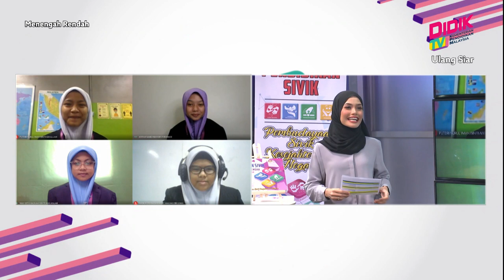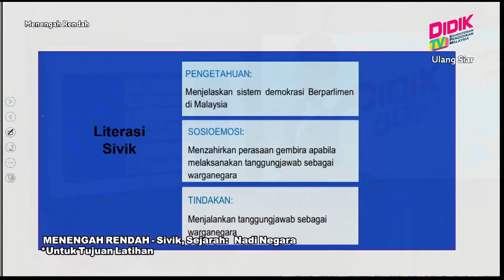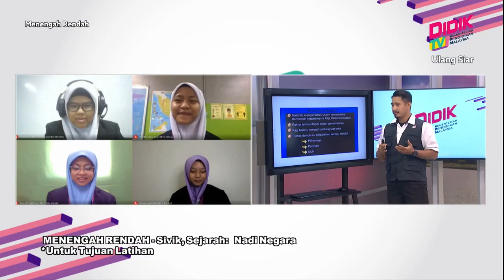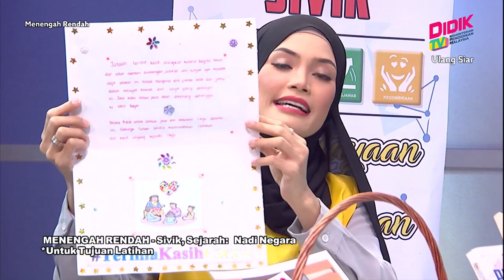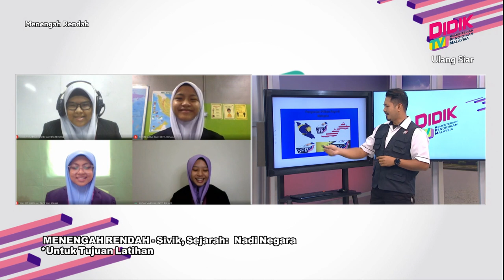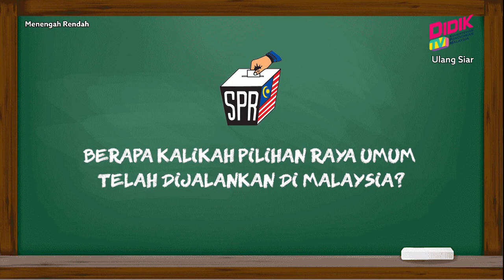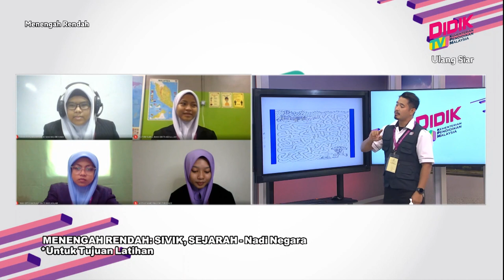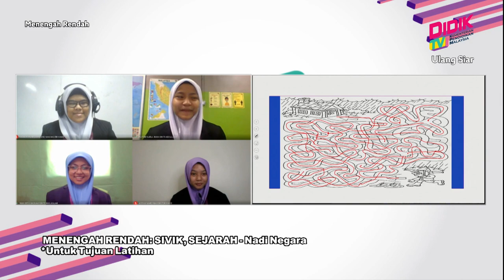Menengah Rendah (Ting. 1 - 3) | Sivik, Sejarah: Nadi Negara - Untuk Tujuan Latihan [R]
Tajuk: Sivik, Sejarah: Nadi Negara - Untuk Tujuan Latihan [R]
Guru: Muhd Ridhuan Bin Abdulllah Sani